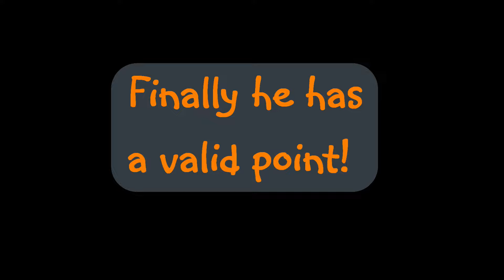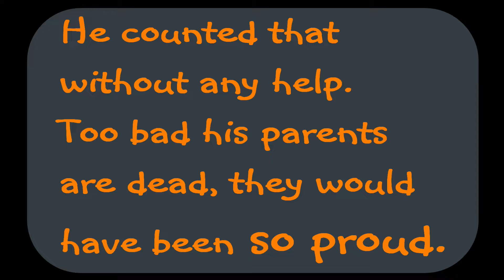60 year old idiot tries Warfield on PC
BAD LANGUAGE: Another Steam store find. I like supporting small indie devs but sometimes i think they ump the gun when releasing games. Warfield appears to be another one of those.